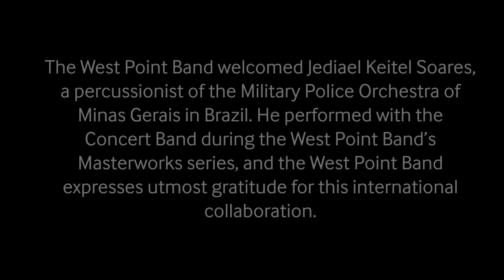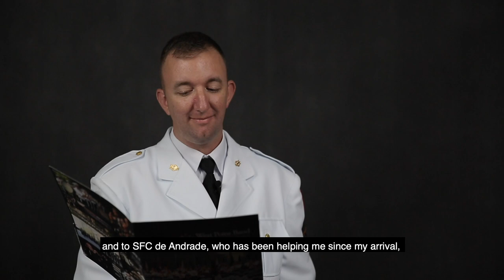U.S.A. & Brazil military band collaboration: "Chiclete com Banana" by Almira Castilho and Gordurinha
"When Uncle Sam picks up his tambourine..."
— From "Chiclete com Banana" by Almira Castilho and Gordurinha, celebrating Brazilian and American music coming together

In honor of Brazilian Independence Day this week, please enjoy a joint performance and interview with Jediael Keitel Soares, a percussionist with the Military Police Orchestra of Minas Gerais in Brazil. He joined the band for one of our Masterworks concerts this past winter and recorded this special cross-cultural performance with our musicians. "Chiclete com Banana," is a classic Brazilian song that celebrates Brazilian and American music coming together — something we can definitely get behind!

We're so grateful to have the opportunity to perform with military musicians from our allies all over the world — Allied to Win!

Sgt. 1st Class Kristen Mather de Andrade, vocals
Sgt. 1st lass Jongyoon Lee
Sgt. 1st Class Brandon Nelson
Jediael Keitel Soares

West Point Band with Jediael Keitel Soares from the Military Police Orchestra of Minas Gerais